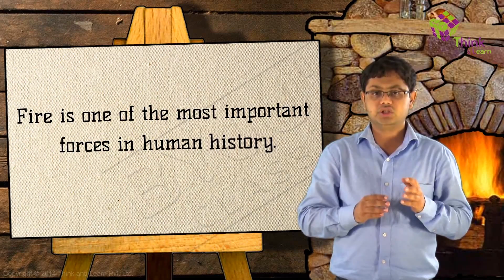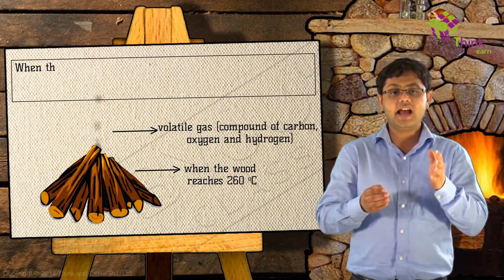The History of the Candle Flame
What is in a candle flame? How is fire different from the other three elements? What are the uses of this phenomenon and how is it caused? What is ignition temperature? What are the reactions involved during combustion? Is fire the side effect or heat the side effect of this process? And finally what is incandescence and how is it caused? Watch this video module to know the answers to all the above questions and the relation between them.